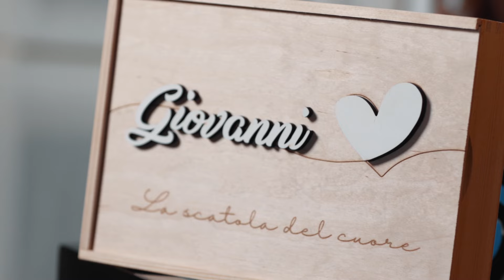GIULIA THE ITALIAN PIANOGIRL - Brahms/Cortot, Wiegenlied op. 49 n. 4 - Maternity Clip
Aspettando nostro figlio Giovanni Marrone Vazzoler